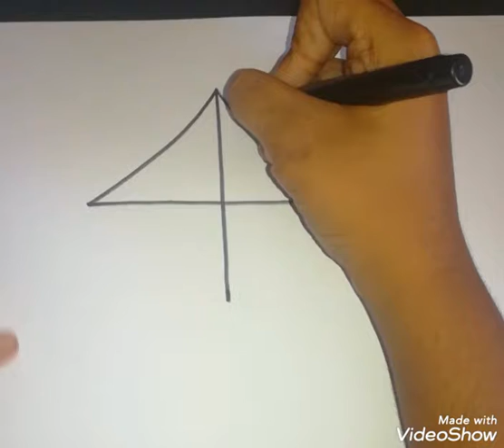Very easy kite drawing for the kids